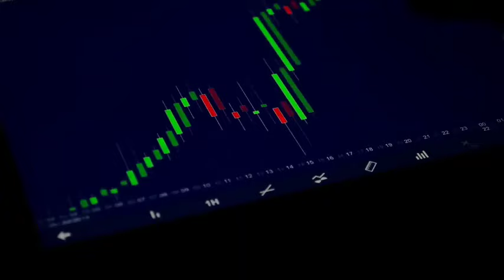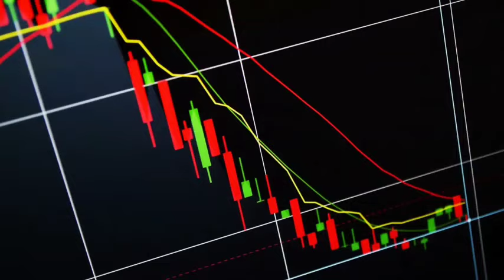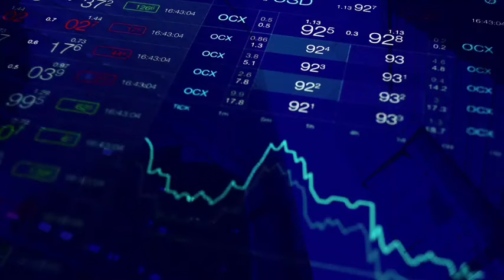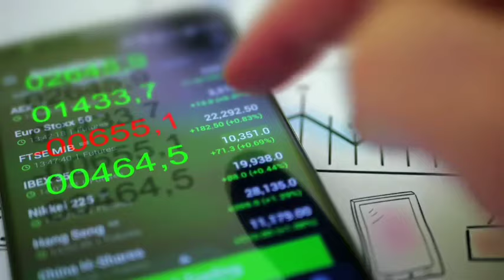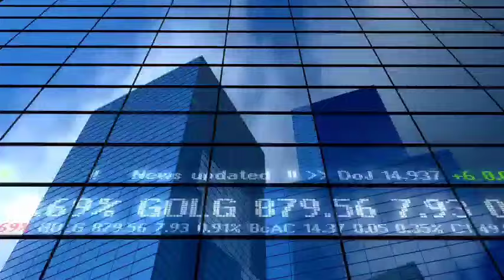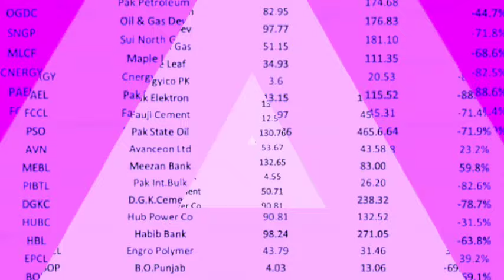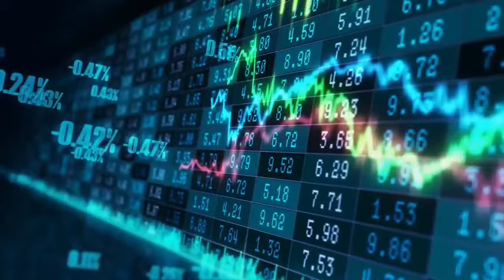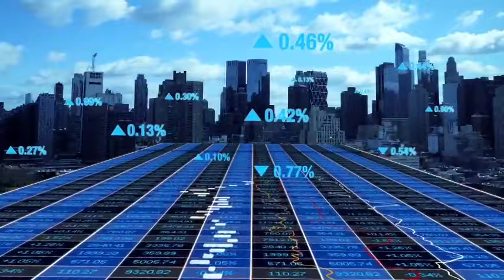12 Booster stocks in Pakistan stock market right now | KSE 100 Monday market predictions